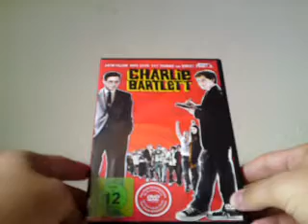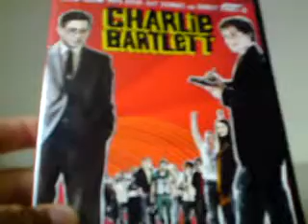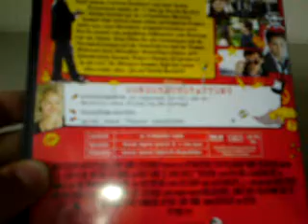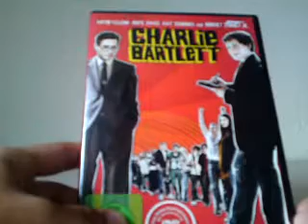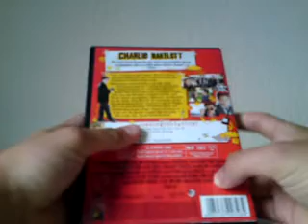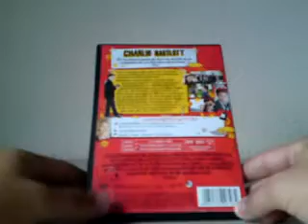Charlie Bartlett - FilmFan104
Hay Leute
ich bins FilmFan104
und ich will euch heute den Film Charlie Bartlett näher bringen ...